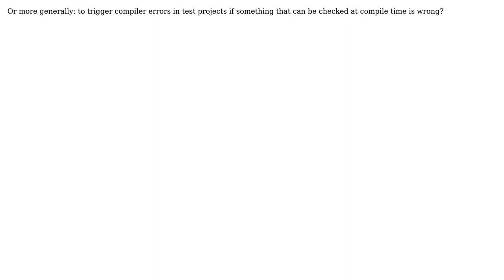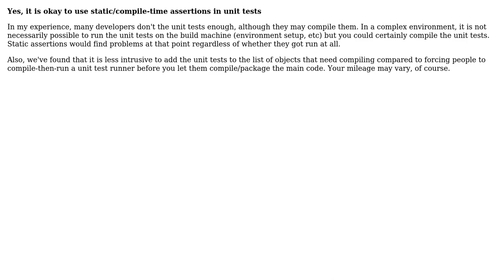Software Engineering: Is it ok to use static (compile-time) assertions in unit tests?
With thanks & praise to God, and with thanks to the many people who have made this project possible! | Content (except music & images) licensed under CC BY-SA | Music | Images & others | With thanks to user stijn user JBRWilkinson user gnat user Bart van Ingen Schenau and the Stack Exchange Network Trademarks are property of their respective owners. You are responsible for your own actions.